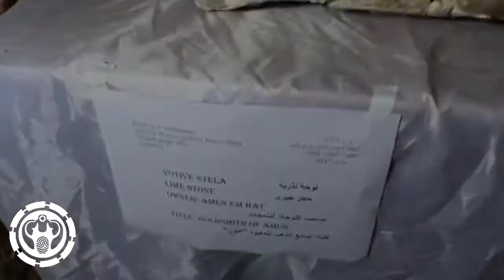📰 Descubren orfebres del dios Amón en Dra Abu El Naga | Noticias Arqueológicas 11/09/2017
Noticias de arqueología de la última semana:
Arqueólogos egipcios encuentran un tesoro con 3.500 años de antigüedad que aún esconde secretos por descubrir. El equipo de arqueólogos egipcios que excavaban en la necrópolis de Dra Abu El Naga, en la orilla oeste del Nilo. Dentro de la tumba, de un tamaño tan estrecho encontraron una gran colección de vasijas de barro y otras piezas de arcilla, momias, cuatro sarcófagos decorados, cerca de 150 estatuas rituales  y doradas máscaras funerarias. Dos estatuas de piedra arenisca parcialmente dañadas han permitido la identificación del honrado, un orfebre del Dios Amón con el nombre de Amenemhat.